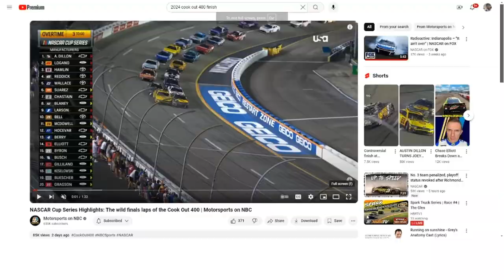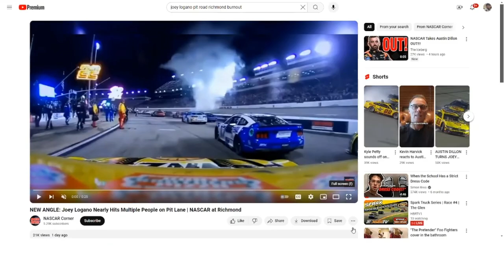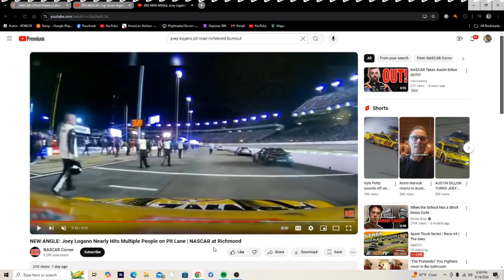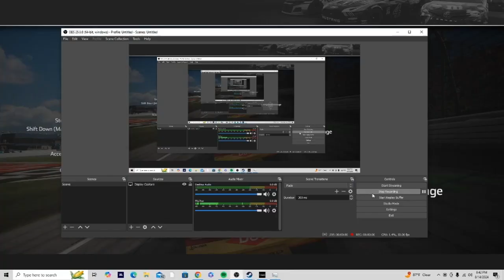Let's Talk Racing with Eric Pate (Post Richmond and Pre Michigan)